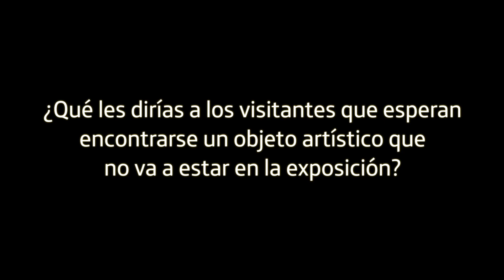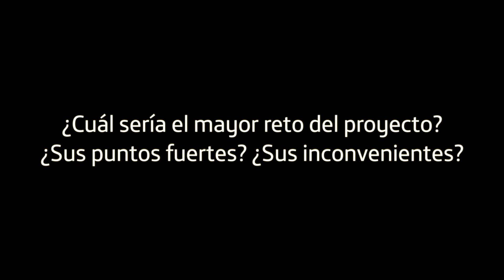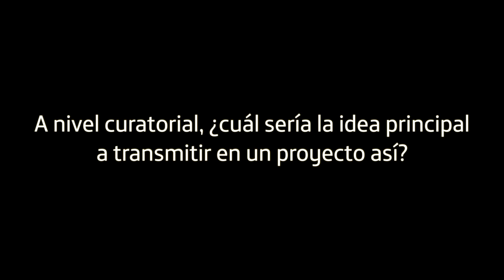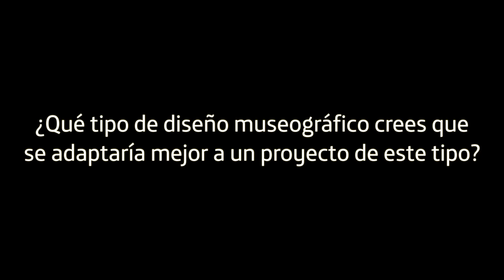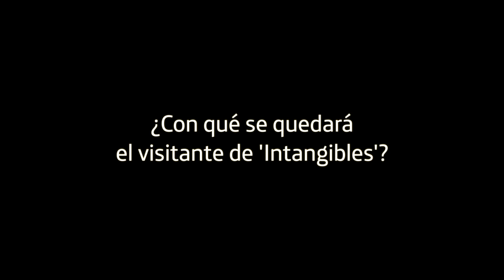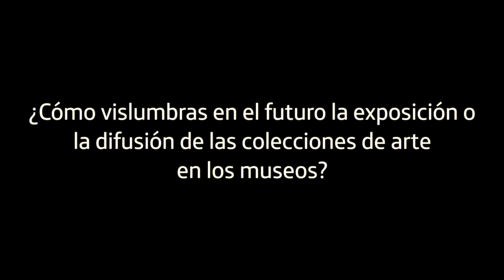Entrevista a la comisaria de exposiciones María Santoyo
'Intangibles. Una exposición digital de la Colección Telefónica', es un proyecto expositivo del Espacio Fundación Telefónica que plantea una manera innovadora de acercarse a la Colección Telefónica. La exposición no muestra los objetos reales, sus cuadros o esculturas, sino que presenta una interpretación digital de 9 obras de arte de la Colección. Los visitantes tendrán una experiencia diferente a la tradicional pues podrán adentrarse dentro de una obra de arte o incluso sumergirse dentro de la mente del artista para comprender mejor su arte. Contemplación, participación, y aprendizaje son tres de las claves de este proyecto que tiene además como elemento diferenciador que se verá de manera simultánea en 8 países a la vez: Argentina, Chile, Uruguay, Ecuador, Perú, Colombia, México y España.

María Santoyo, historiadora del arte y comisaria de exposiciones, reflexiona sobre el concepto de una exposición de arte sin obras físicas, sus expectativas y retos.